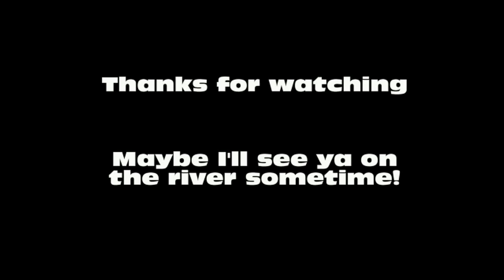Catfishing; Trotlining for flathead (running the lines)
My daughter and my friend Travis and I take you out on the water with us to run the trotlines. We catch a few catfish, including a flathead weighing just over 30 pounds.